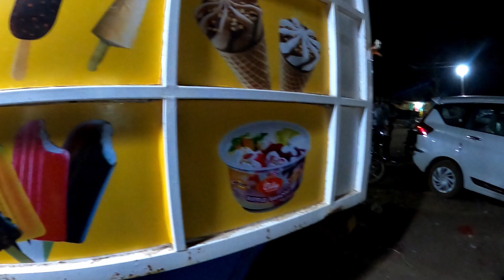Shingargaon Mahalakshmi Jatra After 16 Years Part 4 Full Video | Jagalbet Laxmi Jatra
Shingargaon Mahalakshmi Jatra After 16 Years | Part 4 | Full Video | sagarherekar Laxmi Yatra Video Check It Out!

cover the subjects:
-shree laxmi devi jatra jagalbet shingargaon
-laxmi yatra video
-lakshmi jatra after 16 years

This video is very special to us; as promised we have uploaded the full video; this is part-4, we celebrated Sri Mahalakshmi Jatra (Yatra) after a 16-years of long wait; We have attempted to capture every precious moment from this yatrostav; please subscribe to our channel and hit the like and share button.

This Sri Mahalashmi yatrostav was celebrated in Jagalbet and Shingargaon by 24 villages surrounding joida taluka in Karwar district, so you can imagine the significance of this divine moment in our lives...every 12 years, all villages come together and celebrate this yatrostav. However, due to a variety of factors, we were unable to celebrate on time, so we had to wait 16 years.

Also, follow me on for stunning images -

Thank you for taking the time to watch it!